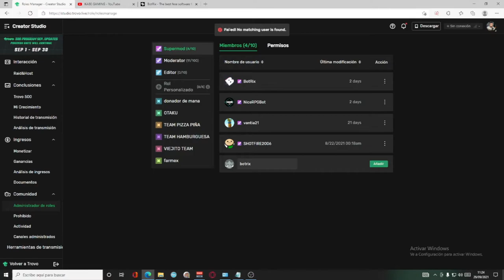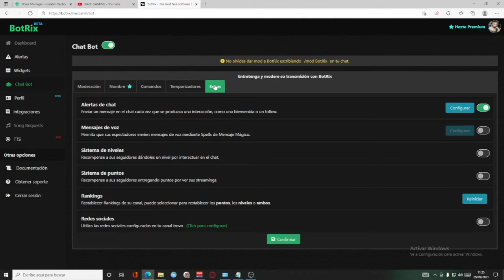💚TROVO 500 COMANDO ROL AUTOMATICO | 2021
▶COLOCAR COMANDO !ROL AUTOMATICO
ENTRAN A TU CHAT Y YA TIENEN SU ROL